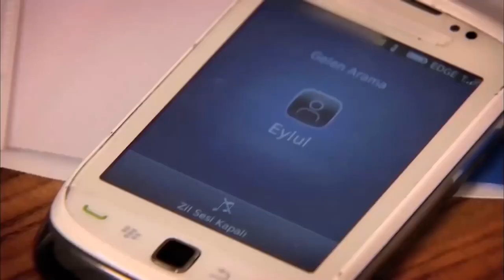Osman Le Odia a Feride - Perdóname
Osman Le Odia a Feride. ¡No
 Vuelvas!